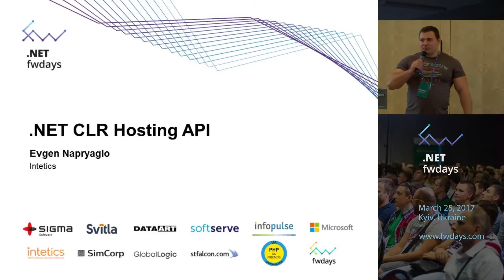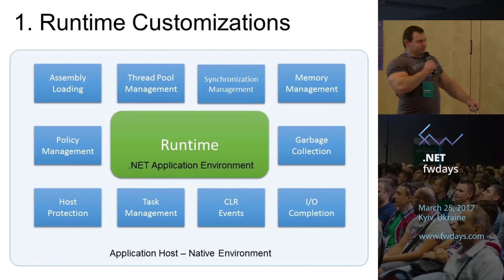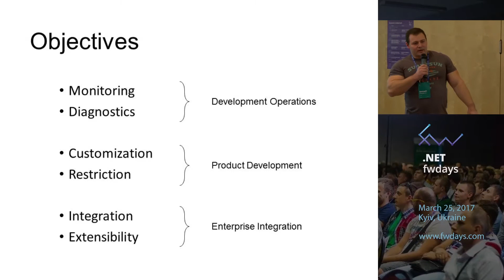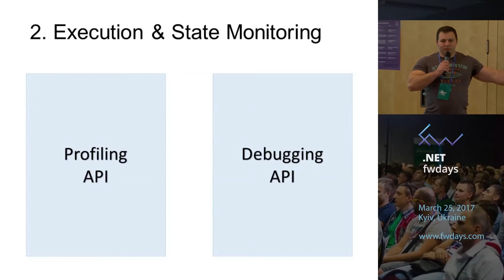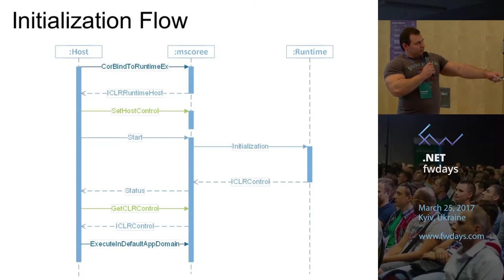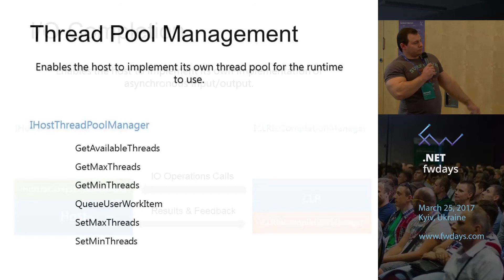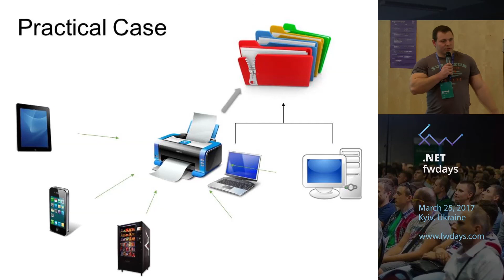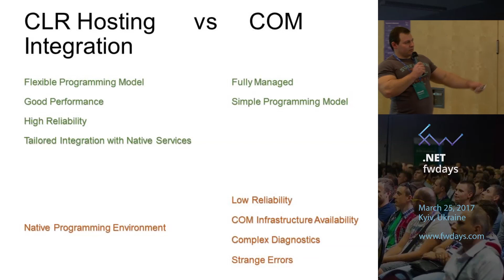Евгений Напрягло ".NET Framework Hosting API Overview"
Конференция .NET fwdays'17 прошла в Киеве 25 Марта 2017 года.